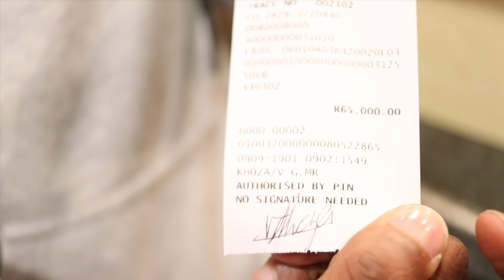Cape Town Fitpreneurship Tour Part 1| Sbwl Lifestyle | Junior Khoza | Episode 6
Hi Guys

This is gonna be a 3 part  Episode of My time in Cape Town with my team, A lot happened that was not planned, 1st taste of it is in this episode, It only got worse as the days went by.

Timecodes:
0:00 Intro
01:10 Sounds of Blue Mamba
03:22 Arriving at the work Shop
04:41 Our Trip to Cape Town

Hope you guys enjoy this series.